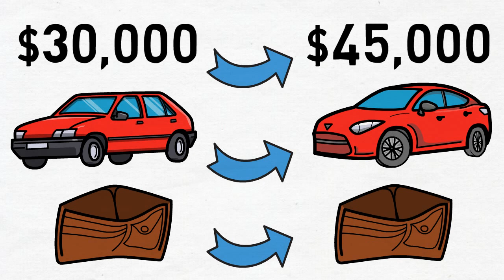The Worst Financial Mistake You Can Make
There's this one financial mistake I see people making all the time.
Anyone can make it, and often, they don't even realise they're making it before it's too late.
And it doesn't matter if they're earning 10 thousand or 10 million dollars per year.
This mistake can keep people poor forever. And even if they're wealthy, it has the power to make them broke.

So what is that mistake?